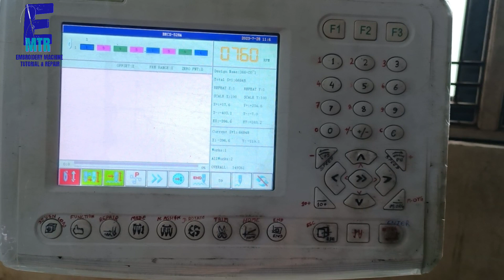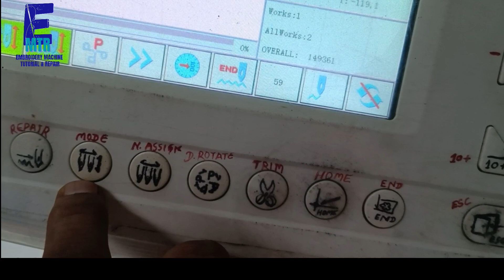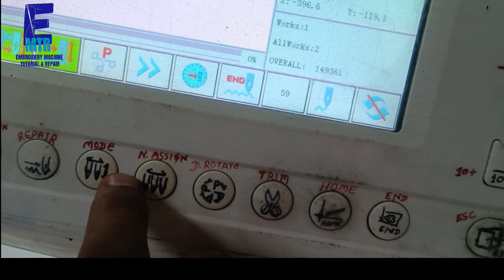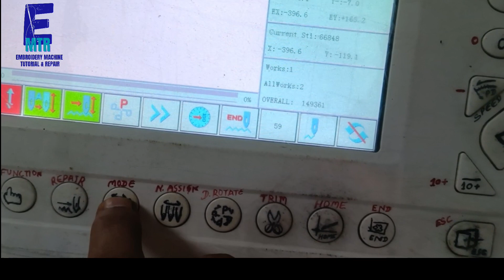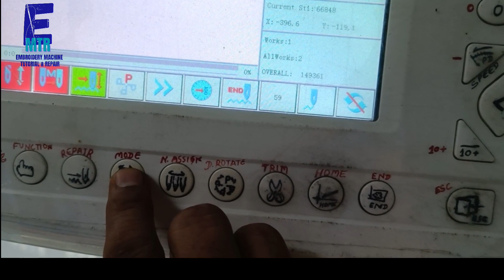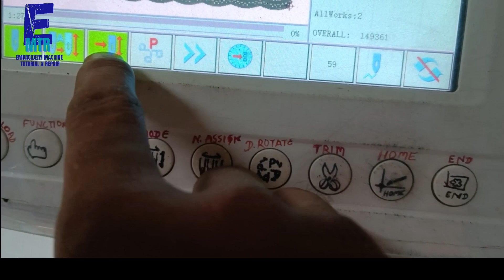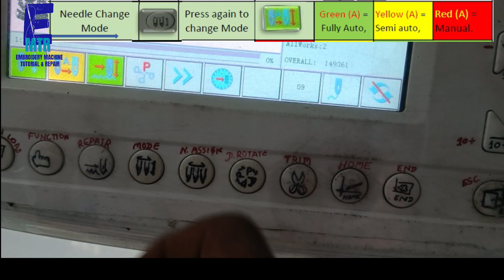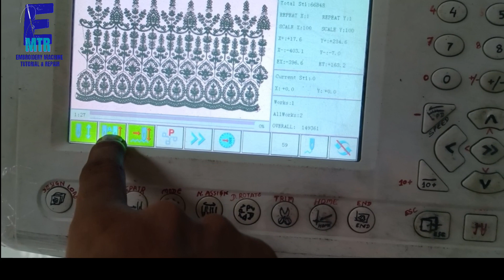what is the work of Needle Change Mode ? नीडल चेंज मोड का काम क्या है ?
Here you can learn the work of Needle Change Mode (fully Automatic, Semi Automatic and fully Manually)
how does it work and  you will know what are the signs of each function after watching this video.

यहां आप नीडल चेंज मोड (पूरी तरह से स्वचालित, अर्ध स्वचालित और पूरी तरह से मैन्युअल) का काम सीख सकते हैं। यह कैसे काम करता है और प्रत्येक फंक्शन के संकेत क्या हैं, यह आपको इस वीडियो को देखने के बाद पता चलेगा।

Musician:Paul Werner